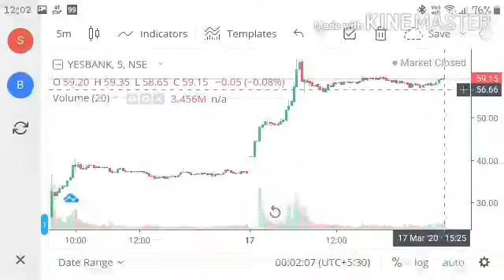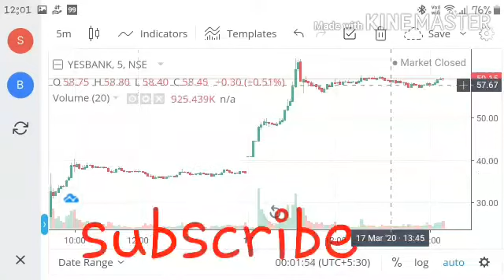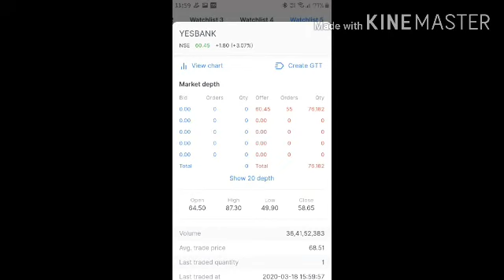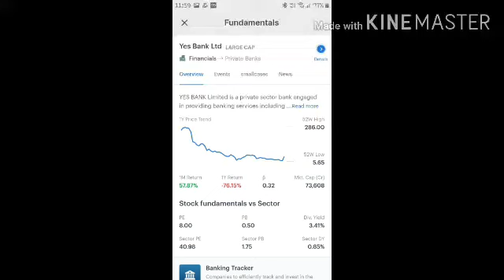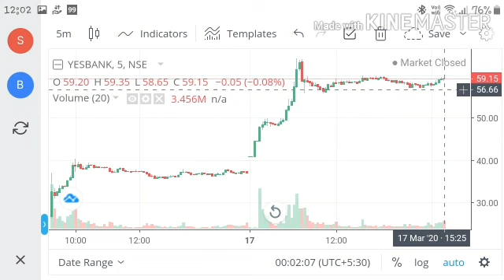Yes Bank पहले की तरह मिलेंगी सुविधाएं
पहले की तरह मिलेंगी बैंकिंग सुविधाएं

Also will get details of the Stock Market Trend and Target price
of stocks. We never give info in sponsorship basis and alsywas give information as per our subscribers and viewers.

We do research of stock in various way and give information to viewers. You could ask us to research of any stocks, we will do that and will make a vedio for you.